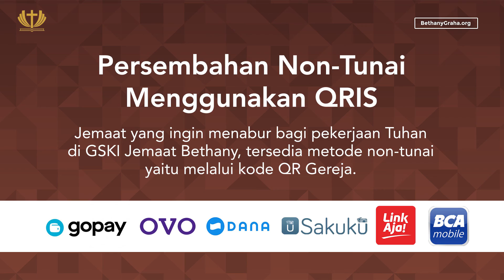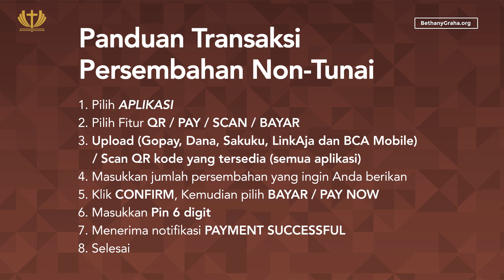Ibadah Raya 2 - Pdt. Dr. Erastus Sabdono - Hidup Yang Kekal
Ibadah Online tanggal 30 Agustus 2020 akan diadakan secara online melalui kanal Youtube kami dan juga melalui siaran Radio FM 92.9 BFM pada pukul 06.30, 09.30, 13.30, 17.00.

Ibadah Online pada hari ini akan dilayani oleh Pdt. Dr. Erastus Sabdono. Kami berdoa agar keadaan saat ini tidak membuat kita jauh dari Tuhan tetapi justru semakin membuat kita erat dengan Tuhan.

PERPULUHAN
BCA GALAXY
BETHANY NGINDEN

PERSEMBAHAN
BCA GALAXY
BETHANY NGINDEN

Kami sungguh menghargai pemberian jemaat dalam membantu kebutuhan pelayanan yg besar di tempat ini
terima kasih atas doa, perhatian dan dukungan jemaat sekalian.